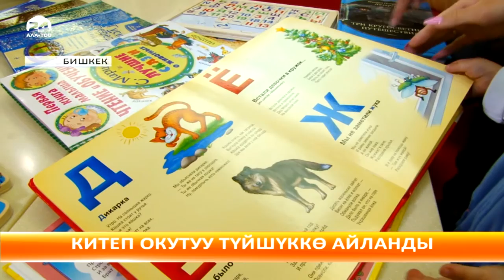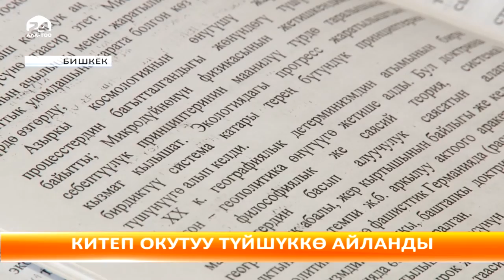Жаш өспүрүмдөрдүн китепке кызыгуусу төмөндөп кетти